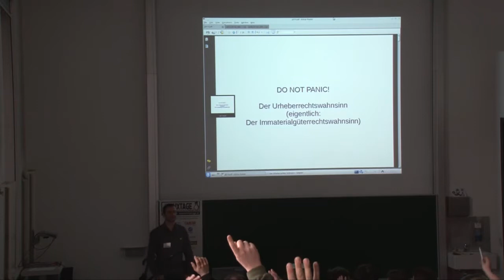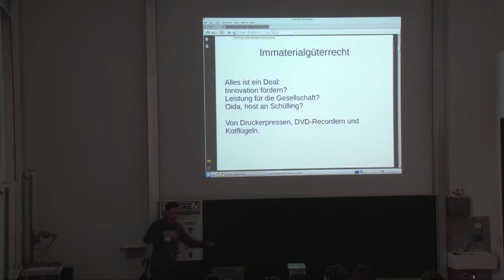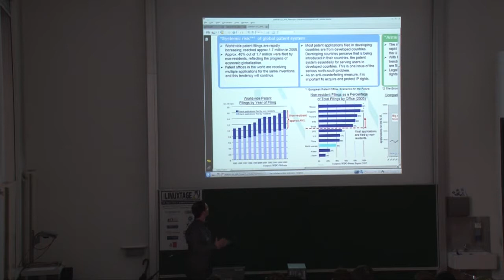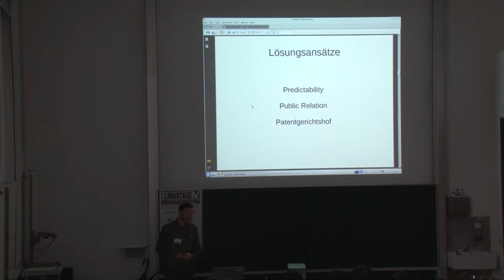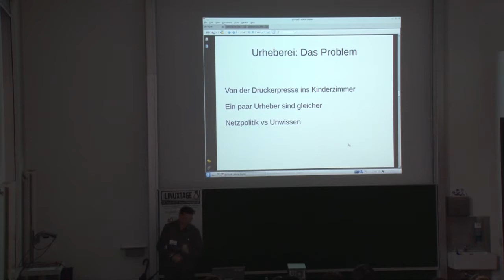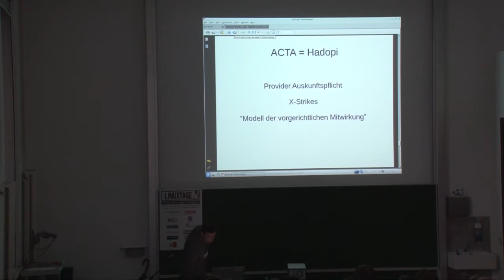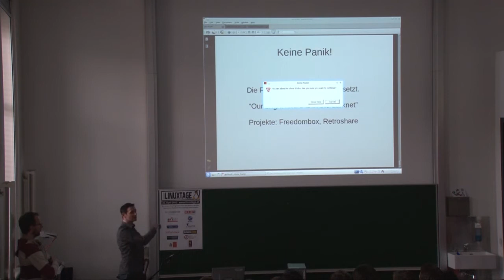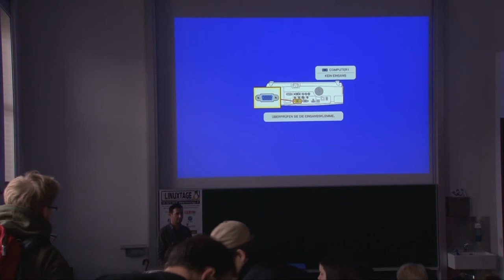Der Urheberrechts-Wahnsinn - Thomas Warwaris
ACTA lebt: Warum wir das feiern sollten

ACTA (Anti-Counterfeit Trade Agreement, das Anti-Piraterie-Handelsabkommen) hat im letzten Jahr die Öffentlichkeit polarisiert. Der Vortrag gibt einen Rückblick auf das letzte Jahr Internet-Politik in Österreich und der EU. Genauer gesagt geht es um die Politik-Show, die uns zu Themen wie Urheberrecht, Festplattenabgabe und Patenten geboten wurde.